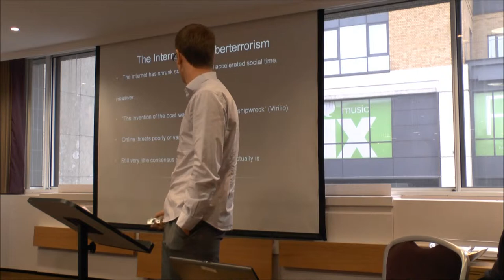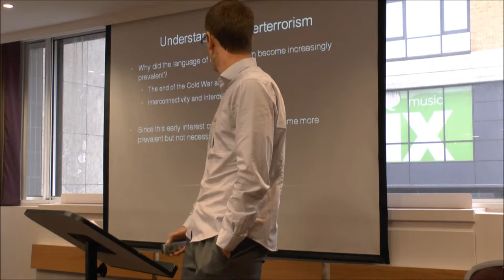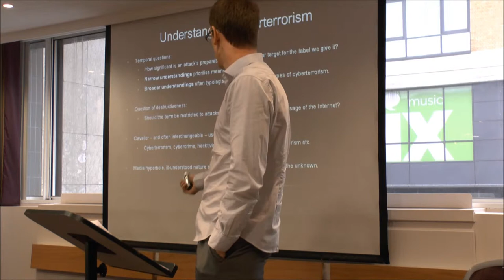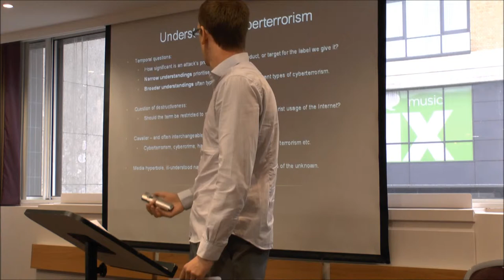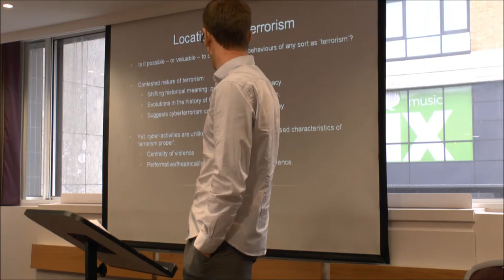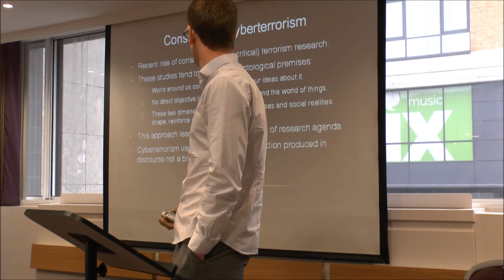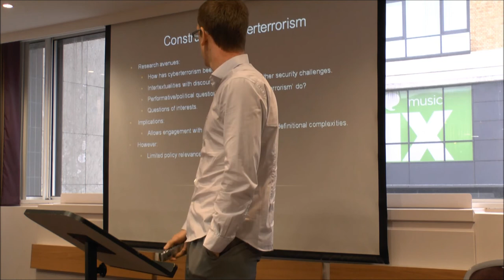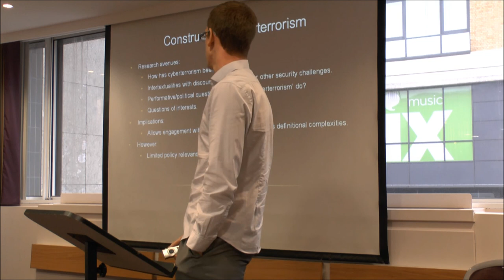"Understanding, Locating, and Constructing Cyberterrorism" - Andrew Whiting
In this video recorded at the 2013 Cyberterrorism Conference Andrew Whiting presents a paper entitled "Understanding, Locating, and Constructing Cyberterrorism" which was co-authored by Dr Lee Jarvis and Lella Nouri.

This paper aims to engage with the concept of cyberterrorism, assessing its value and limitations. The presentation briefly looks at the concept's emergence and subsequent prominence from the 1980s onward, noting, that although the concept has become increasingly prominent in the intervening years, its meaning has, if anything, become more rather than less contested. The second section of the presentation then builds on  this account of contestability by exploring the feasibility of situating  cyber-activities within a broader history of terrorism. In the presentation's final section Andrew posits three competing ways to  deal with these challenges. The first is simply to abandon the concept of cyberterrorism as misnomer. The second is to engage in further definitional work to clarify that to which cyberterrorism might refer. The third -- our preferred route -- is to eschew the question of definition altogether and approach cyberterrorism as social construction rather than brute material reality.

To find out more about the Cyberterrorism Conference and the broader project visit: